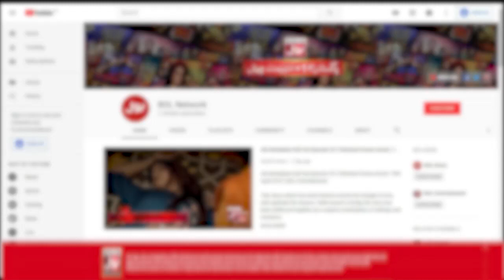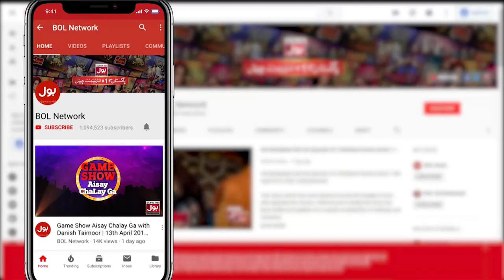Andha Dhun Game In Game Show Aisay Chalay Ga With Danish Taimoor